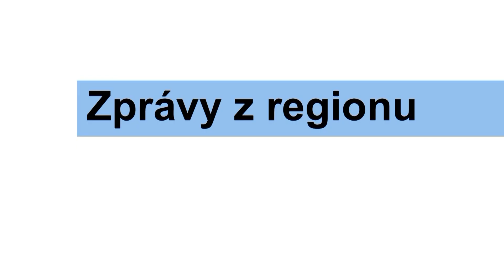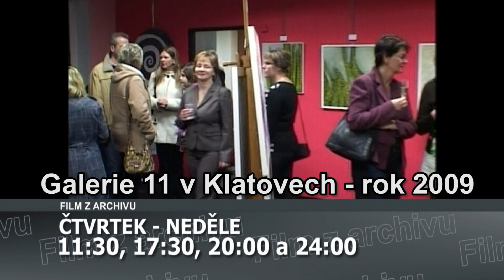Program televize FILMpro 4.-10.3. 2019